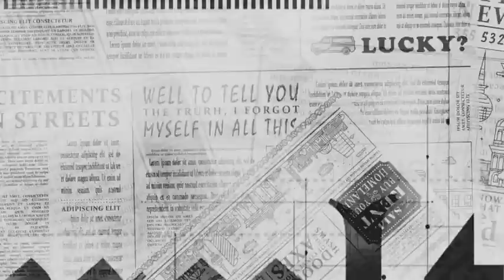Akanyarirajisho EP07 Se02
Akanyarirajisho ni ikiganiro cya The Rwandan